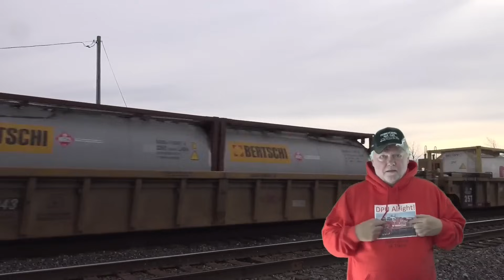2 CSX Trains Racing! CPKC Heritage Unit Leads Train! DPU Alright on CSX Trash Train + More Trains!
Please help out my channel by watching another one of my videos, leaving a Comment and hit the thumbs up button when you watch my videos and SUBSCRIBE to Wide World of Trains to see New Train Videos That I add on YouTube every day!
2 CSX Trains Racing! CPKC Heritage Unit Leads Train! DPU Alright on CSX Trash Train + More Trains!
8 Trains in all in this action packed train video filmed in and around Dun Kirk NY August 17th, 2024 in 2160p with 59.94 fps.